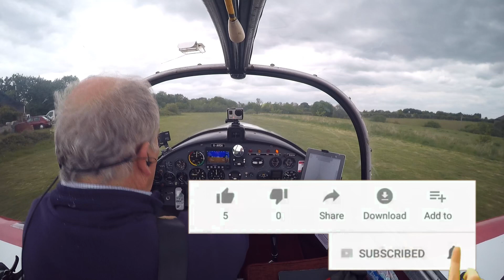LOCKDOWN IS RELAXED IN ENGLAND - Everyone is at Nayland to 'Fly the Hill'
The day after Lockdown restrictions were relaxed for recreational flying in England, Nayland was busy with pilots taking to the air again.

Camera:
Side facing camera - Go Pro Hero 3+ filming at 1080 wide @ 30fps
Panasonic HC-V180
iPhone 6

The video was produced on Cyberlink Power Director 15 and Cyberlink Audio Director 9

       2019 (53 videos)
       2018 (53 videos)
       2017 (55 videos)
       2016 (40 videos)
My Early flying videos (22 videos)